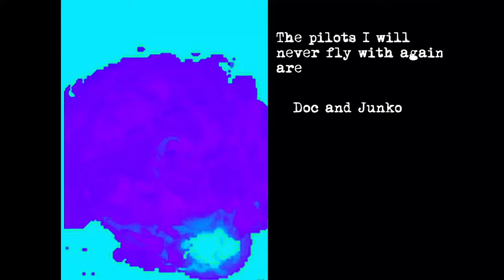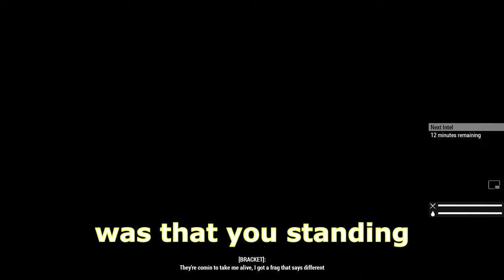Arma 3 Mania 15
If you would like to join us in our shenanigans, join our unit here!
Please note that none of this music is mine. I don't take credit or make money for and off of any of these great songs.

02:40 Tank! (Seatbelts)
04:31 Jumpin' Jack Flash (Rolling Stones)
13:54 The Begining (Bearded Skull)
13:10 End Credits (Jippy)